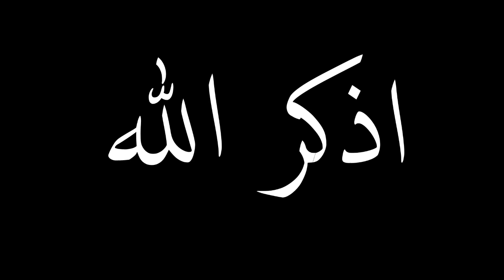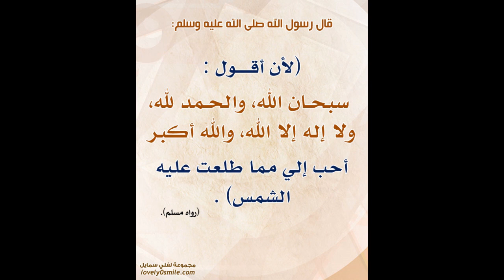اذكر الله - فيلم قصير | بمناسبة عيد الاضحي المبارك 2018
لبيك اللهم لبيك لبيك لا شريك لك لبيك ان الحمد والنعمة لك والملك لا شريك لك..اللهم ارزقنا الحج
اول فيلم قصير ينزل علي القناة بعنوان " اذكر الله " وعملناه بردك بمناسبة ان النهاردة "يوم عرفة"
دعاء يوم عرفة مكتوب :
1- اللهم انقلني من ذل المعصية إلى عز الطاعة، واكفني بحلالك عن حرامك واغنني بفضلك عمن سواك، ونور قلبي وقبري، واغفر لي من الشر كله، واجمع لي الخير، أستودعك ديني وأمانتي وقلبي وبدني وخواتيم عملي وجميع ما أنعمت به علي وعلى جميع أحبائي والمسلمين أجمعين.
2- اللهم إني أسألك الهدى والتقى والعفاف والغنى، اللهم يسرني لليسرى وجنبني العسرى، وارزقني طاعتك ما أبقيتني، أستودعك مني ومن أحبابي والمسلمين أدياننا وأماناتنا وخواتيم أعمالنا، وأقوالنا وأبداننا وجميع ما أنعمت به علينا.
3- اللهم لك الحمد كالذي نقول وخيرا مما نقول، اللهم لك صلاتي ونسكي ومحياي ومماتي وإليك مآبي ولك رب تراثي، اللهم إني أعوذ بك من عذاب القبر ووسوسة الصدر وشتات الأمر، اللهم إني أعوذ بك من شر ما تجيء به الريح.
4- اللهم آتنا في الدنيا حسنة وفي الآخرة حسنة وقنا عذاب النار، اللهم إني ظلمت نفسي ظلما كثيرا كبيرا، وإنه لا يغفر الذنوب إلا أنت، فاغفر لي مغفرة من عندك، وارحمني رحمة أسعد بها في الدارين وتب علي توبة نصوحا لا أنقصها أبدا ألزمنا سبيل الاستقامة لا أزيغ عنها أبدا.
5- ربنا لا تؤاخذنا إن نسينا أو أخطأنا ربنا ولا تحمل علينا إصراً كما حملته على الذين من قبلنا، ربنا ولا تحملنا ما لا طاقة لنا به و اعفُ عنا و أغفر لنا و أرحمنا أنت مولانا فانصرنا على القوم الكافرين.